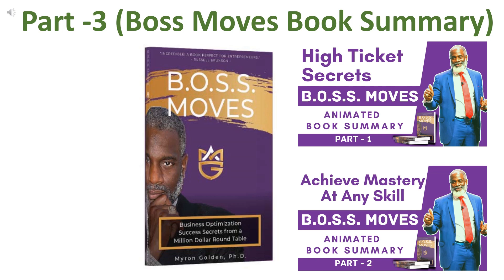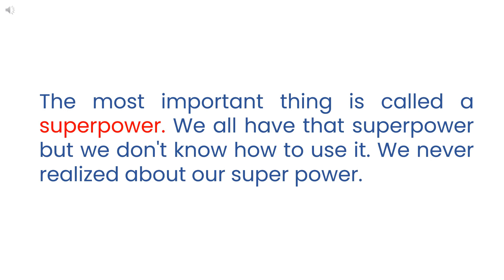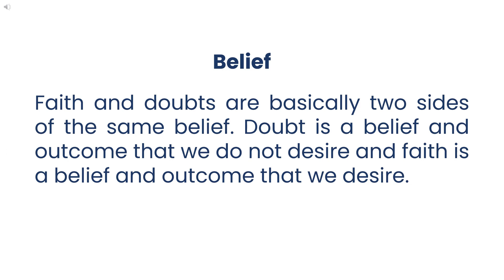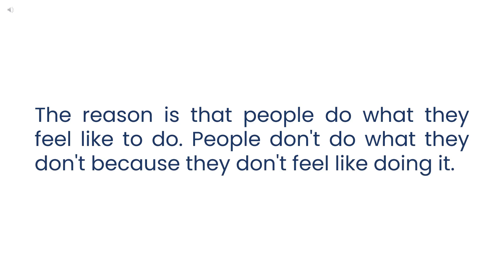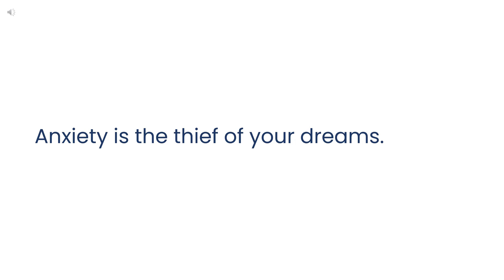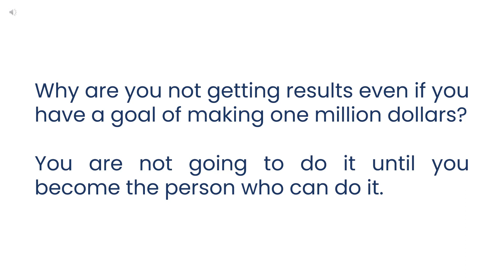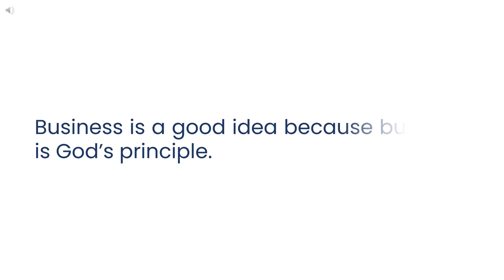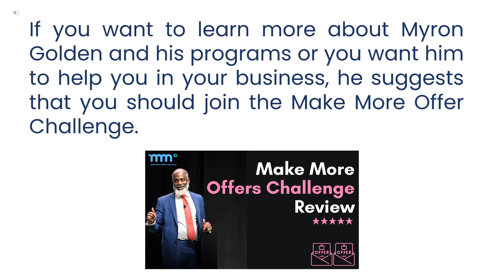Part-3 | Boss Moves By Myron Golden Summary | Boss Moves Book Review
Do you know what your Greatest Superpower is? We humans have a superpower that can help us in many ways. But most of the time we are not aware of our Greatest Superpower.

Myron Golden has explained this concept very beautifully in Section 3 of his BOSS Moves book.

🔑Learn Exact Selling Strategy That Took Myron Golden From Charging $0 To $25,000 For One Hour Consultation:

CHAPTERS
0:00 Intro
 Greatest Superpower
 Why people will take action when you present your offer?
 Anticipation
 The biggest killer of your journey
 Energy is everything
 Why you are not getting results
 Outro

BOSS moves book by Myron Golden is a very impactful book full of actionable steps. It’s all about the top secrets for sales, marketing, how to price your products and services, and how to grow your business exponentially.

In this book, you’ll learn the highly guarded secrets of success previously only taught by Myron to his high-ticket masterminds and private coaching clients. Myron Golden mentioned that inside this book he has shared the exact same strategies that he covers inside his programs.

In this video, I covered Part 3 of the BOSS Moves book by Myron Golden. In this part, Myron shared about the Greatest Superpower, the biggest killer of your journey i.e. the anxiety, and why you are not getting the desired results.

🔑Must-Read Books:

✅Dotcom Secrets Book: Learn How to grow your company online with sales funnels...

✅Expert Secrets Book: Learn How to build authority in online space and create a mass movement of people who will pay for your advice.

✅Traffic Secrets Book: Learn How to fill your website and funnels with your DREAM CUSTOMERS

That means that if you click on one of the links and sign up, I might earn some money from it. If you do click through, I really appreciate it! Any amount of money I make keeps this channel running smoothly and allows me to continue sharing my learnings with you.